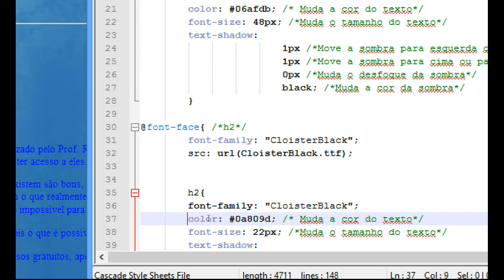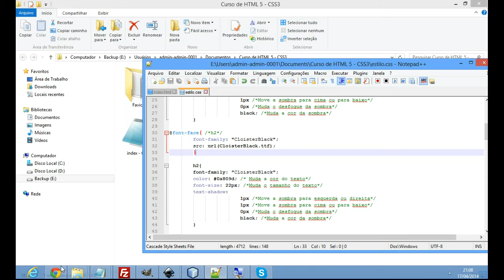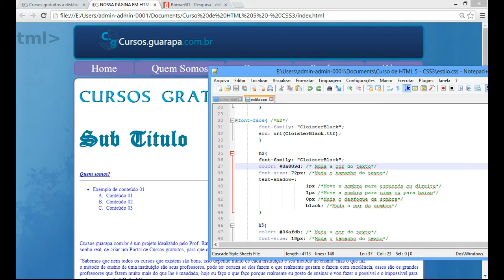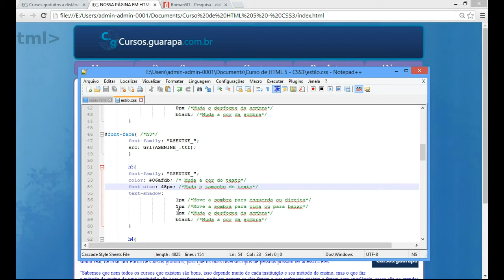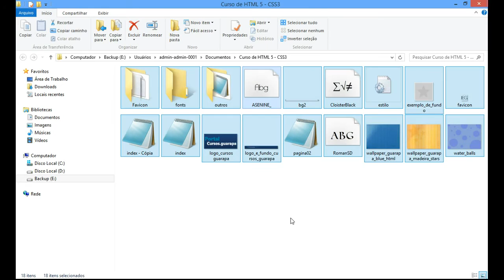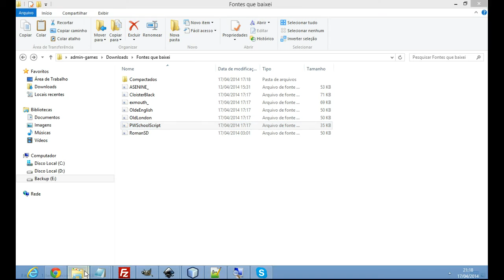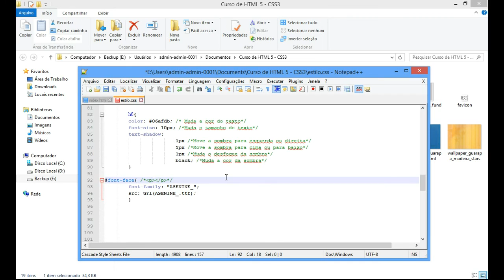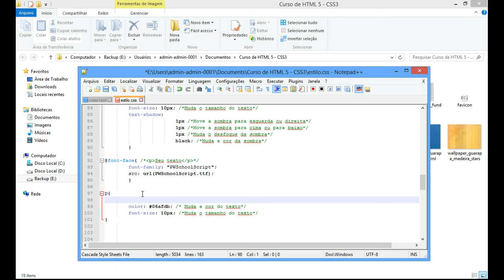Curso de HTML5 e CSS3 - 20 - font-face, font-family altere as fontes do site (02)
Vídeo aula de HTML5 e CSS3 20 - Aprenda a como usar @ font-face, font-family e altere as fontes do seu site, podemos também baixar novas fontes gratuitas. Mude a fonte do h1, h2, h3, h4, h5, h6 e p (paragrafo)